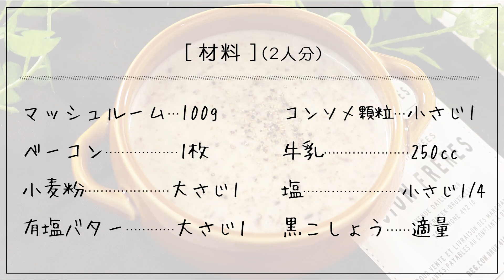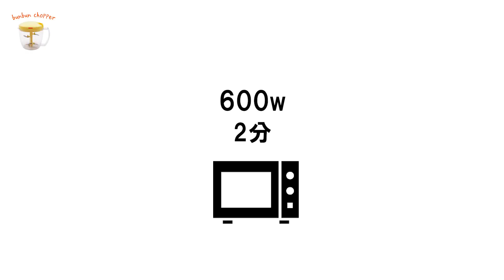鍋いらず！レンジで簡単・時短！【マッシュルームスープ】の作り方。 洗い物も少なく家事ラク♪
痛みの早いマッシュルームはスープがおすすめ♪
1人分のスープを作りたい時や、火を使いたくない日に！
ぶんぶんとレンジで簡単に作れるスープを是非お試しください(*´ω｀*)//

マッシュルームスープ(bpx2)

マッシュルーム(ブラウン)　100g
有塩バター　大さじ1
コンソメ顆粒　小さじ1
牛乳　250㏄
塩　小さじ1/4
粗挽きコショウ　適量